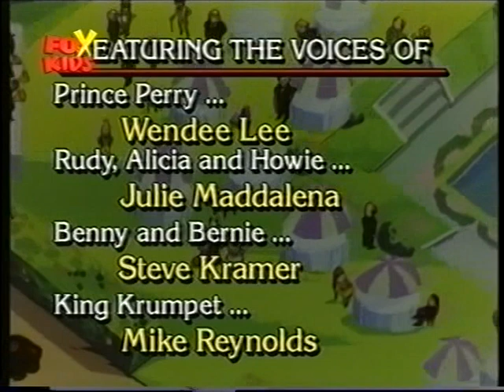Лили в клубничном мире 12 Золотое яичко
Лили в  клубничном мире / Button Nose 12 Золотое яичко / The Golden Egg